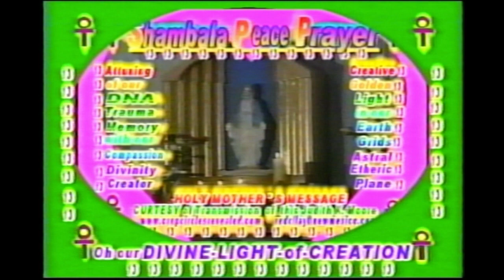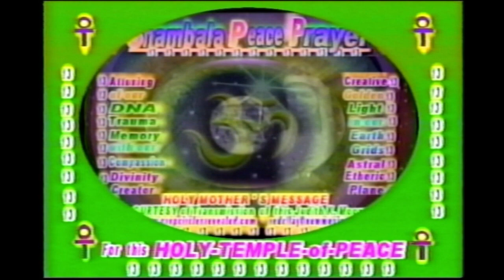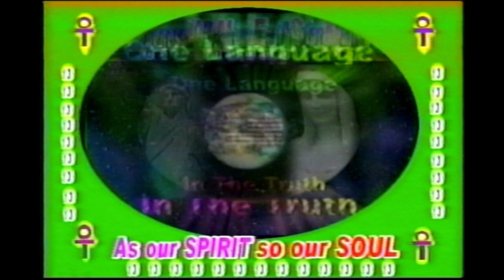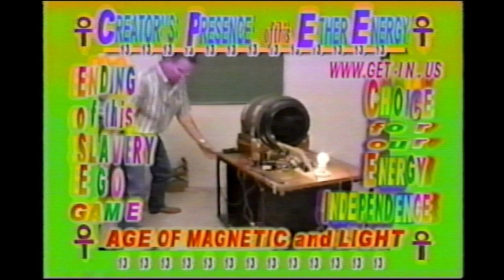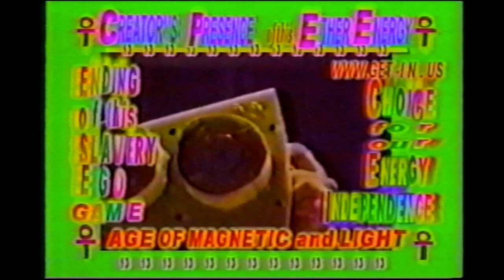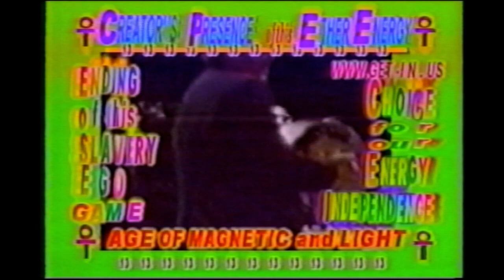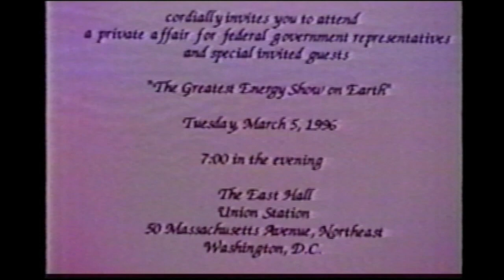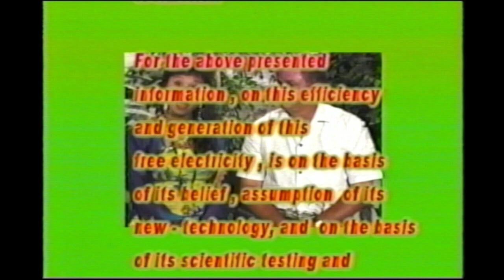NESARA/TESLA MEET IN HAWAII 04/03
NESARA/TESLA in Hawaii 04/03 This is how I first learn about NESARA from now friend Dorothy Lam in the summer of 2003. At that time was one of the few sources that mention it NESARA.
You will also notice that it was about our FREE ENERGY project I did get Dennis Lee approval of this video in July 2003. Which is was on PBS in NYC, & Hawaii, & Madison, WI July & Aug. 2003. This video was on a VHS & I just transferred it.
Dorothy & her friend Nancy  did come with me to our annual Dealer Convention in NJ that July 2003. Dorothy, (of those who where there in 03) Dennis had her come up front to taste the water that was made from the air.
After that 2003 Convention I made arrange to stay in the room 3327 in the New Yorker where Nikola  Tesla died. It was a very wonderful time in my life. Please share all this info with the people you know.  I will remember  this time because it was when the billionaires where suppose to our rescue.
Unedited interview in Hawaii 04/03
EDITED WITH BEAUTIFUL ESSENCE OF DOROTHY
Suppressed Product # 5 SONIC BLOOM
Suppressed Product #6 Bandit Security System